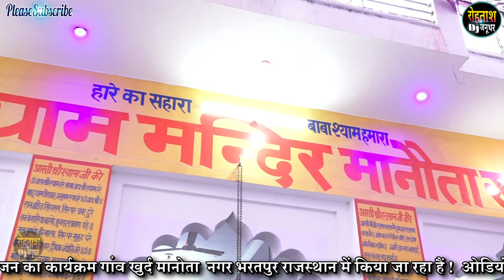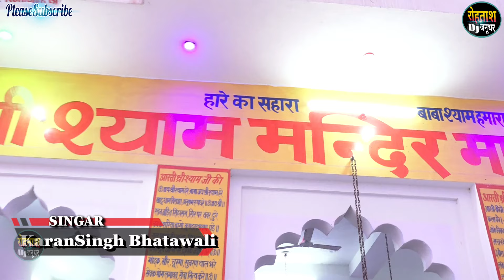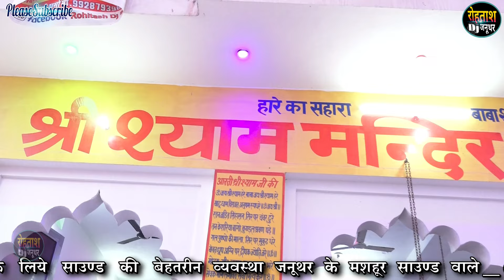मानौता खुर्द 2024 भजन जिकडी कम्पटीशन ~~ Karan Singh Jikdi Manota Khurd 2024